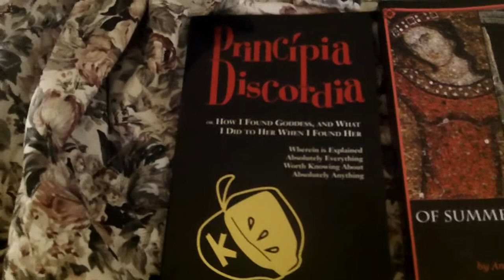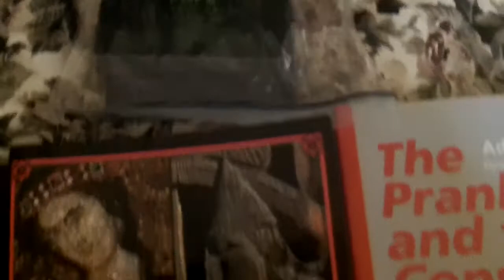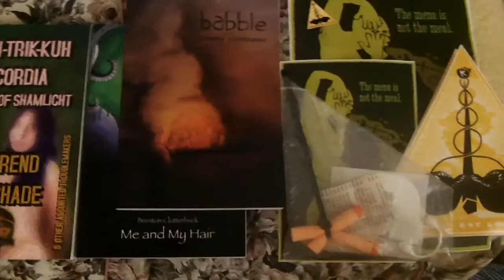Chasing Eris Vlog The Oneth: Discordian Artifacts That I Am Putting In My Bag Of Wonders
Follow more on @ChasingEris.